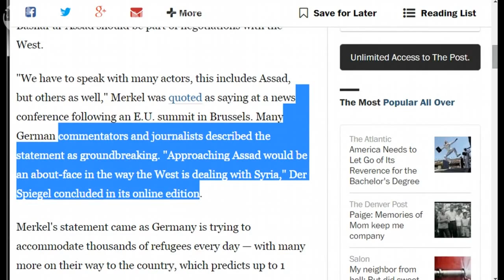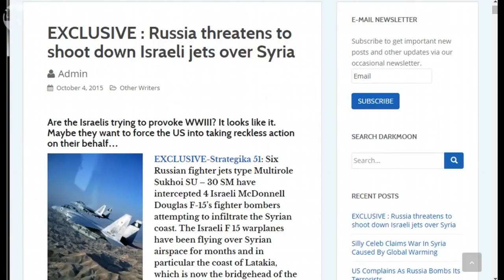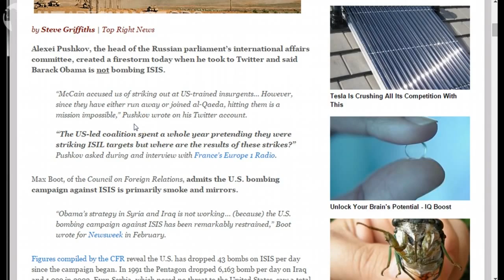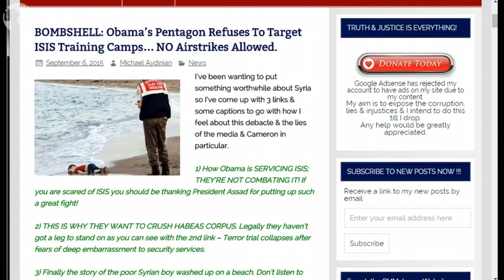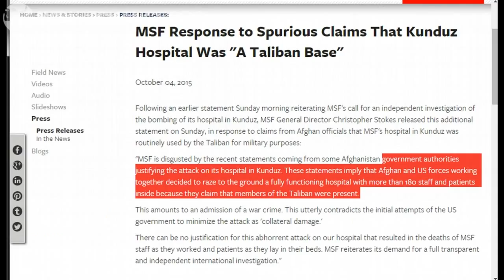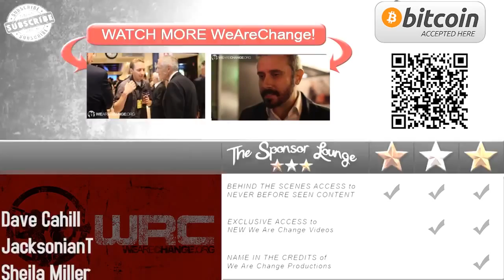The End Of The U S Empire Is Here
Thx... To WeareChange